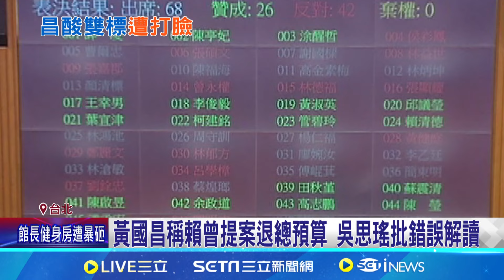黃國昌稱綠2008年提案退總預算 綠酸27席怎退? 藍白退回總預算! 政院遺憾.賴總統批非理性│記者 游任博 高貫軒│【新聞一把抓】20240923│三立新聞台